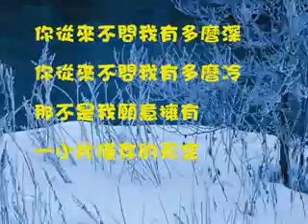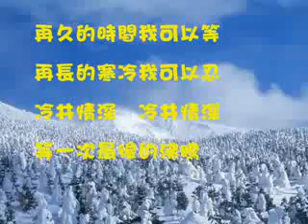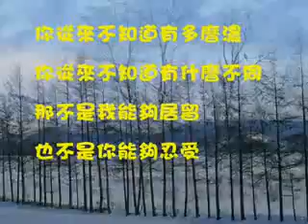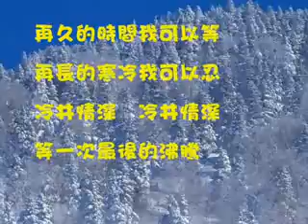林良樂 - 冷井情深.flv